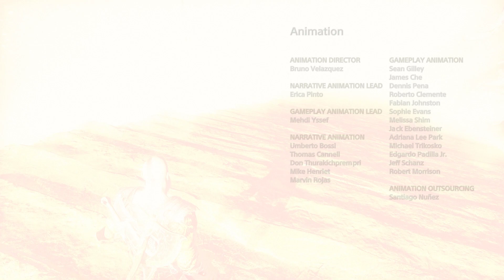God of War PC - Mother's Ashes [ENDING]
and hang out with amazing people for some relaxation after your hard working day